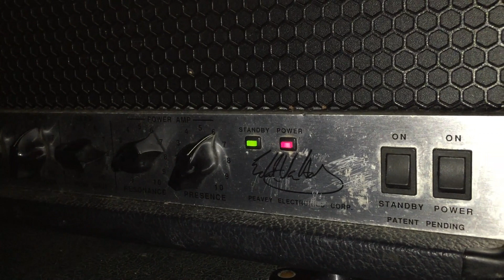Dead Tree Seeds - EP Teaser 1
Notre EP "Back To The Seeds" sortira le 11 Février 2022, en format digipack
Il est disponible en précommande, en édition LIMITEE, sur Music-Records